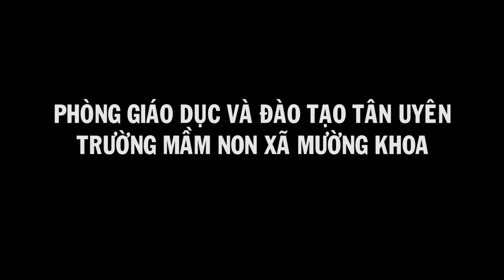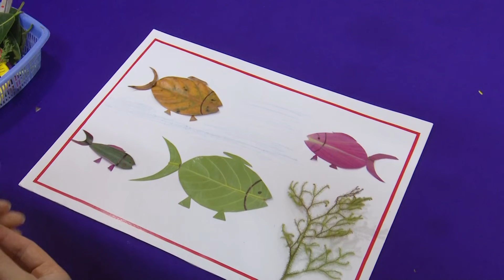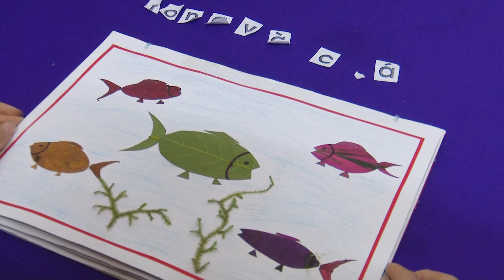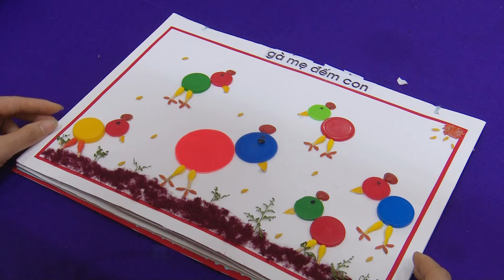Bé tập làm album thơ